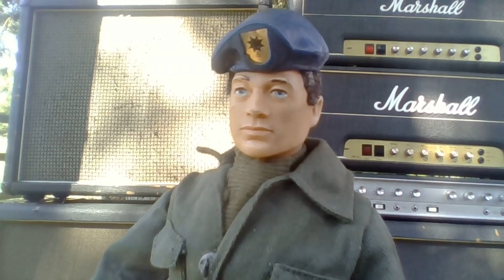Lockdown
John Coghlan's Quo LOCKDOWN
CD release March 2021.